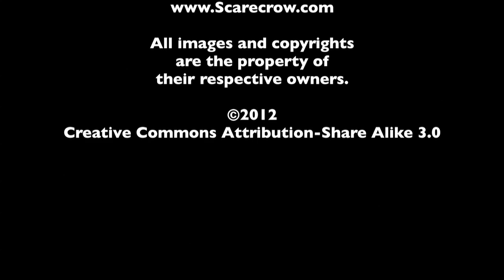Russell Crowe - The MacGuffin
In honor of the release of The Man with the Iron Fists, Spencer Fornaciari and Greg Thomas discuss Russell Crowe.